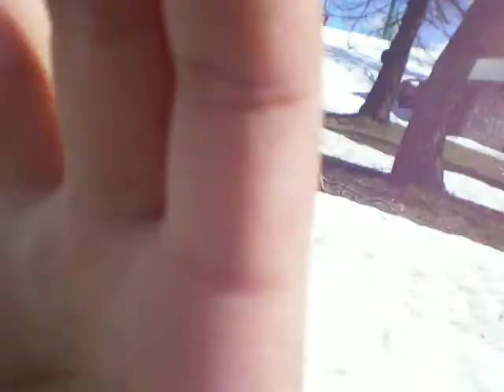tao yvan valberg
un jour à la neige